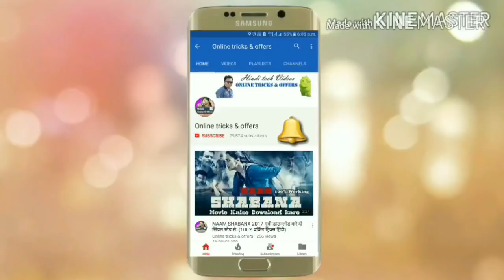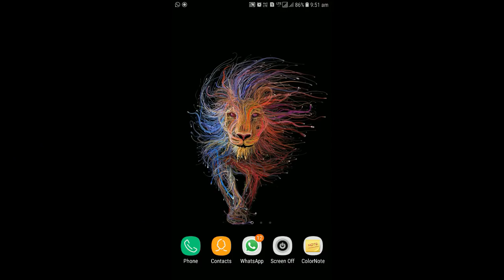Whatsapp New Big Update | ग्रुप एडमिन को बनाया और ज्यादा Powerful | By Online Tricks And Offers.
Doston is video me mene yeh bataya hai ki Whatsapp New Big Update | ग्रुप एडमिन को बनाया और ज्यादा Powerful | By Online Tricks And Offers. DOSTON AGAR AAPKO MERA YE VIDEO ACHHCHA LAGA HO TO PLEASE LIKE KIJIYE SHARE KIJIYE OR SUBSCRIBE KIJIYE TAQI ME AAPKO OR ACHCHE ACHCHE VIDEO DIKHA SAKON OR NAI NAI TRICKS SIKHA SAKON FRIENDS THANKS FOR WATCHING VIDEO.

WhatsApp’s latest feature is likely to allow administrators to disable chat features of a group, restricting members from sending text messages, media or locations, reports said. Only the administrator of such restricted groups will be allowed to send messages, while participants can only read them.

The feature is currently available on the beta versions of the iOS and Android app. The administrators can restrict the group only once every 72 hours, according to WABetaInfo, which examines upcoming WhatsApp updates.

Other members of the group can post a message on the restricted group by sending it to the administrator, who will then approve the message before sending it to the group.